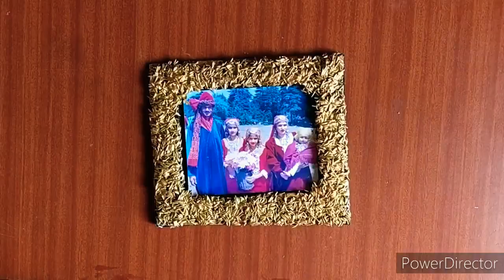How to Make PhotoFrame in Just 5 Minutes || Best Out Of Waste Material || Craft work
This channel does not promote or encourage any illegal activity, all the content  provided by my channel is meant for entertainment.